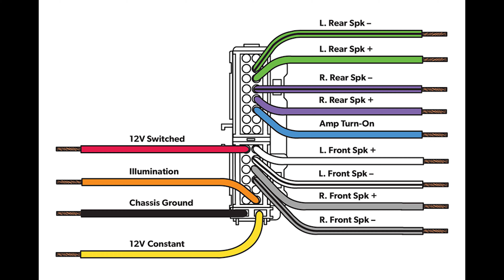Σύνδεση ράδιο αυτοκινήτου για το σπίτι ή το γραφείο.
Σε αυτό το βίντεο θα μάθετε πως μπορείτε να συνδέσετε το ράδιο αυτοκίνητου με τροφοδοσία και ηχεία 👍

👉Το τροφοδοτικό που θα βάλετε θα πρέπει να είναι σταθεροποιημένο

Γράψτε μου στα σχόλια αν έχετε απορίες ή αν χρειαστείτε βοήθεια 👍

Ευχαριστώ για τον χρόνο σας 🙂